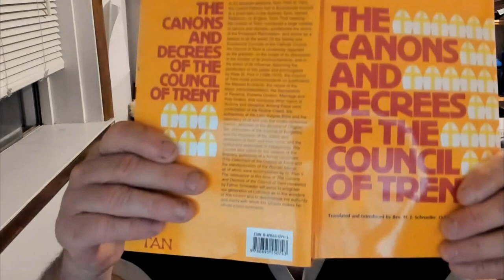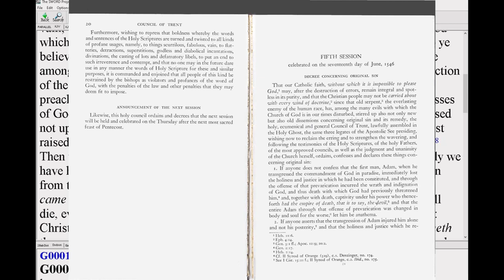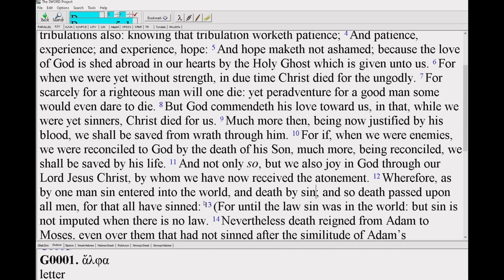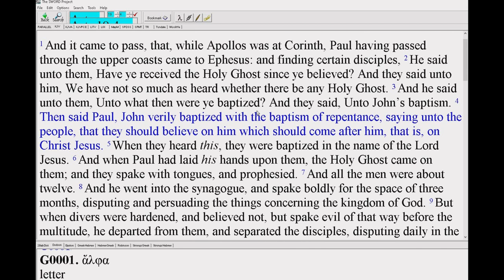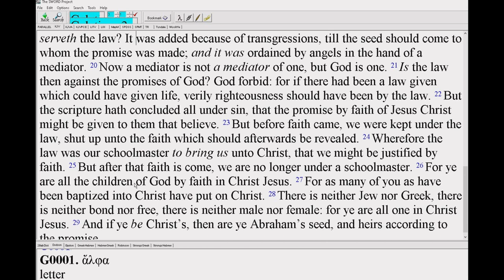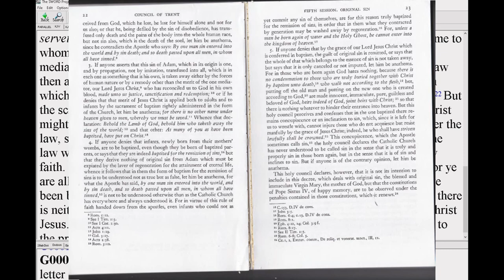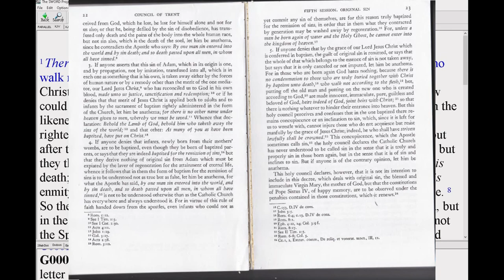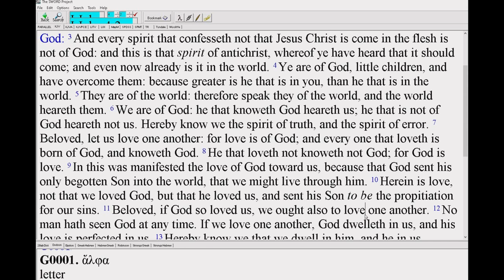Thoughts on Original Sin Part 2 of 2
Examining scriptures regarding original sin and Baptism.